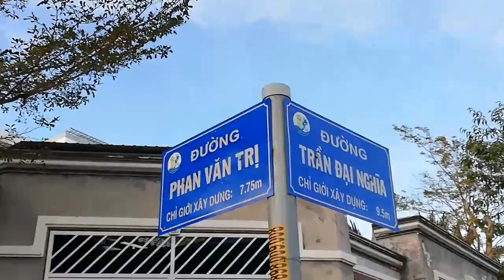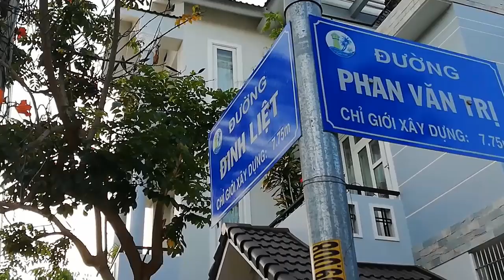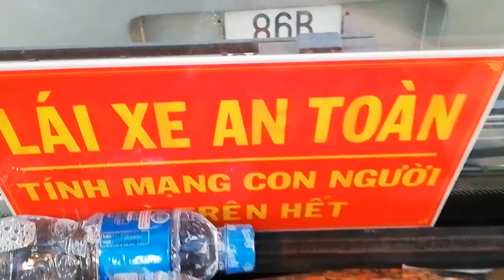[FULL HD]NHÀ XE TRUNG NGA TRONG TẦM CORONA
NHÀ XE TRUNG NGA
TRONG TẦM CORONA
TÁC PHẨM:TRUNG NGA XE TÔI HÁT
SÁNG TÁC:NS QUANG DAU
TRÌNH BÀY:CA SỸ LÊ TRIỀU VŨ